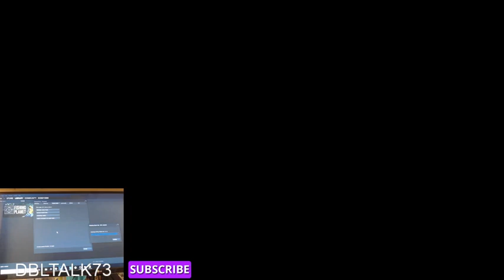FISHING PLANET- (ENG) HOW TO HELP YOUR GAME RUN SMOTHER WITH LESS JERK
FISHING PLANET- (ENG) HOW TO HELP YOUR GAME RUN SMOTHER WITH LESS JERK.  THIS SHOULD BE DONE EVERY DAY AT LEAST.  I SINCERELY HOPE THIS HELPS YOU ENJOY YOUR GAMEPLAY MORE.